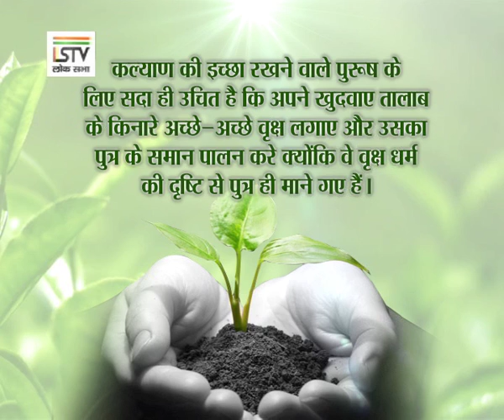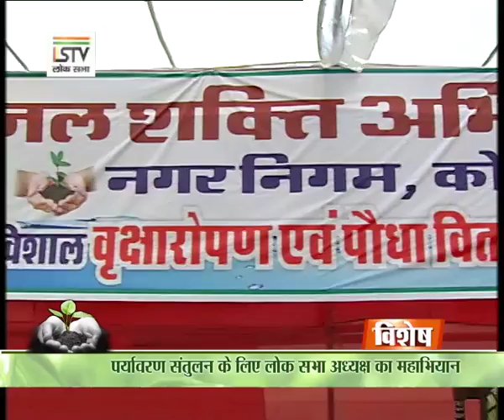कोटा से हरियाली संदेश- 26 जुलाई 2019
अपने संसदीय क्षेत्र कोटा में वृक्षारोपण अभियान की शुरुआत की.